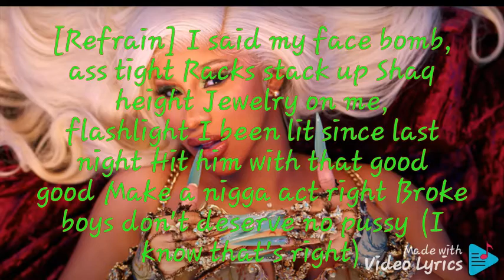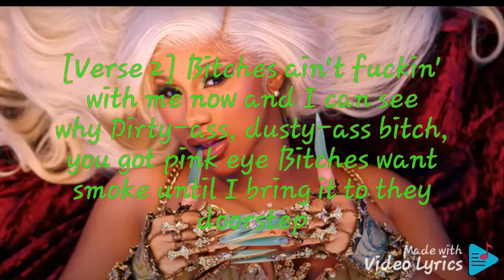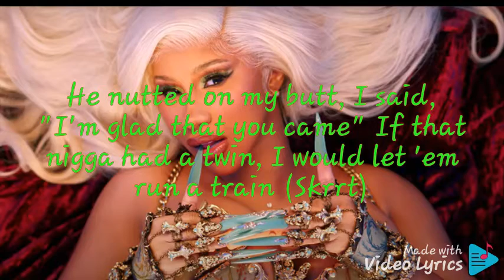Cardi B-UP OFFICIAL LYRICS